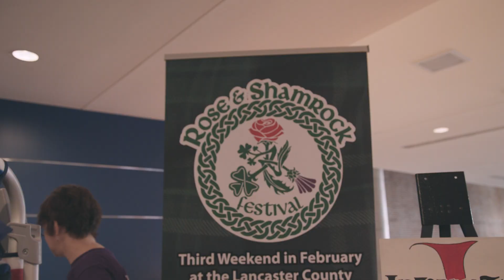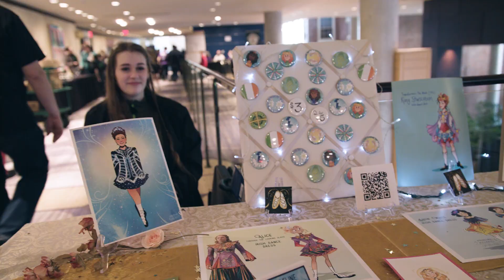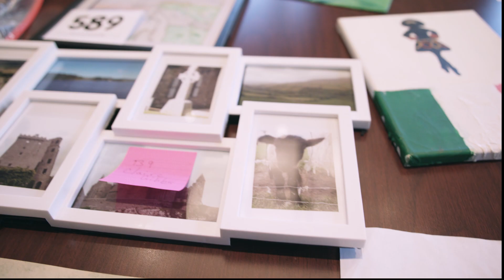Rose and Shamrock Festival - 2018 Highlights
The Lancaster Celtic Arts Foundation is pleased to be hosting the
second annual Rose & Shamrock Festival & Feis in 2019!

This family friendly event brings in over 2,500 people and is host to:
Celtic Bands
Celtic Living History
Irish Dance Competition
Bagpiping Competition
Celtic Food
Celtic Arts
Demonstrations in Celtic Dance and instruments
and so much more!
Admission is FREE.